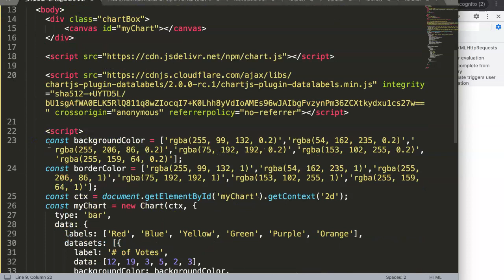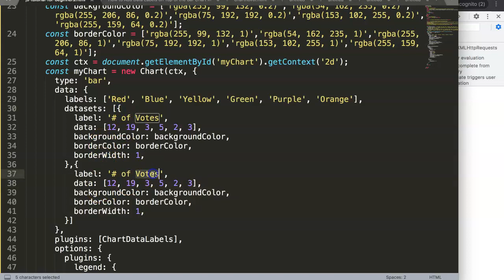8 Display Option in Chartjs Plugin Datalabels in Chart.JS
8 Display Option in Chartjs Plugin Datalabels in Chart.JS

In this video we will explore and understand the display option in the chartjs plugin datalabels in Chart.JS. With the display option you can choose to display the datalabels. Mostlikely you will not use this but some times you might want to show one dataset with data labels while the second dataset should be shown without any data labels. With the display option you can control this setting.

We will be using the chartjs-plugin-datalabels or better known as the data labels plugin.

This is a video series specifically for chartjs-plugin-datalabels. The documentation of the datalabels plugin is great but having videos covering the topic will make the explanation stronger. Let's explore.

Perhaps you want to learn even more about Javascript? Or even how to create charts with chart.js in Javascript?

Interested to learn about how to create charts? Check out below!

Chart JS Dashboard Series:
👍 Most Liked Video Series:

Which was both logical and creative at the same time. And this is why I love charts as well. A chart is the closes to translating logic into visuals. Making the chart interactive is the best way to communicate your message to others.